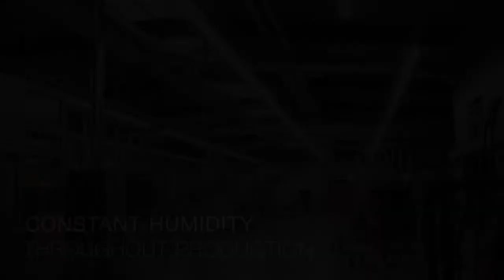Framus "The Difference" - Humidity Control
Clearly, our woods are the single most important influence on the quality of our instruments. As a result, we make sure that only the very best quality lumber is processed in our production facility, and that all woods are allowed to develop their full potential. As tone woods are a living and breathing resource that is sensitive to the humidity in the atmosphere, we spare no efforts to process our woods optimally at ideal conditions.